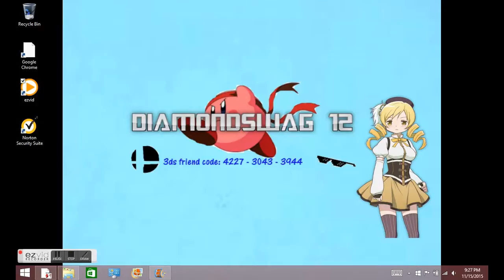My Ezvid Video